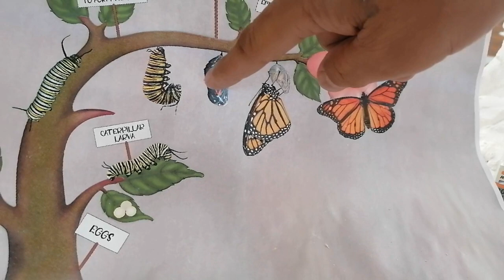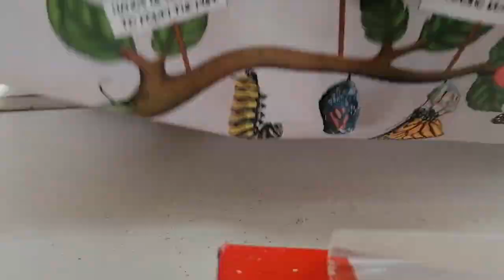DIY How to sculpt and paint a pupa or chrysalis Part 9